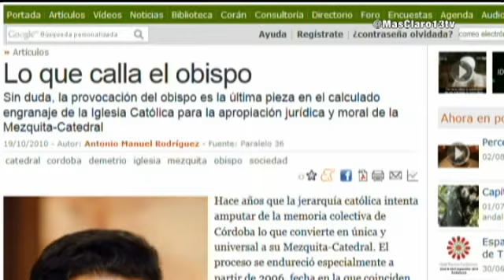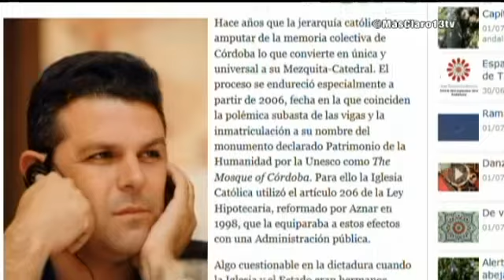Pablo L. Garzón, Delegado Medios Córdoba: "la UNESCO ha refrendado la labor de la Iglesia"